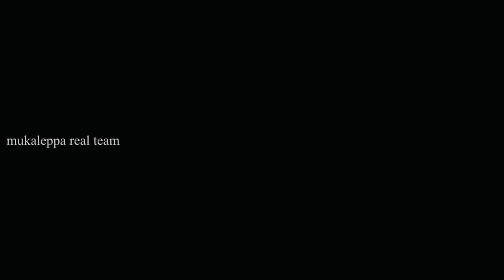ತಿಂದ ತಿಂದ ಉಬ್ಬಿಬಿಟ್ಟೆತ ನಿನ್ನ ಹೊಟ್ಟಿ tind tind unbbibitteta ninn hotti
——:Kwaja   :——

ukcomedy
dharawadcomedy
dharawad
kannadacomedy
trending
bengalore
mukaleppanewvideo
hubbalicomedy
mukadeppa